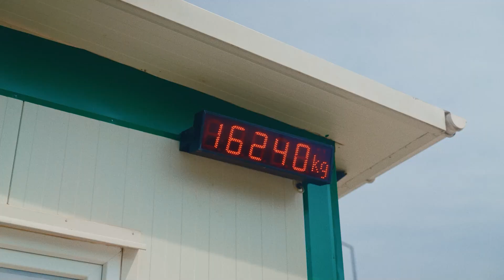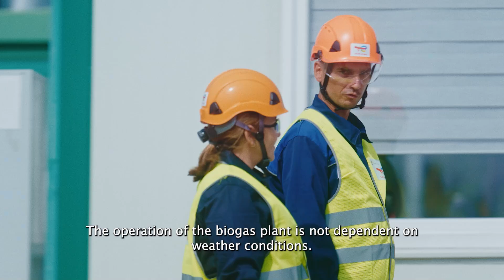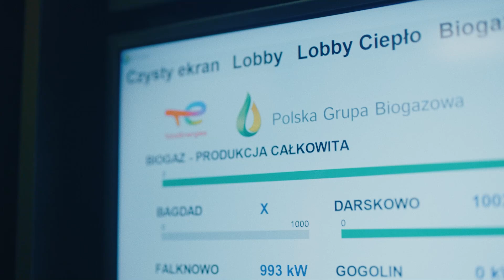The Roads to Carbon Neutral - Harvesting Energy - S04E06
La Pologne est un paradis naturel, riche en montagnes, côtes et lacs. Comment pouvons-nous protéger ces paysages en réduisant notre dépendance au charbon ? Découvrez les réponses à cette question.